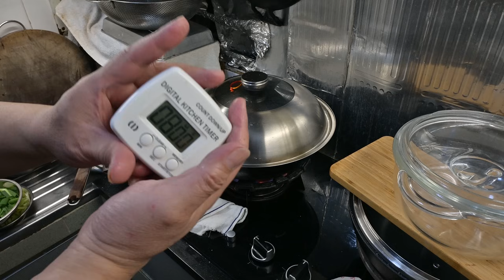廣東話影片｜蘿蔔燜牙帶魚｜香港經典家常菜，是漁民都懂得做，不過這次我加入特別醬料，讓味道更加升華。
今日想同大家分享：
1、香港經典家常菜之一
2、加入特別醬料，讓味道更加升華
3、如何為牙帶魚除腥
以下超過900條影片，大家可以參考各種不同菜式的製作方法。